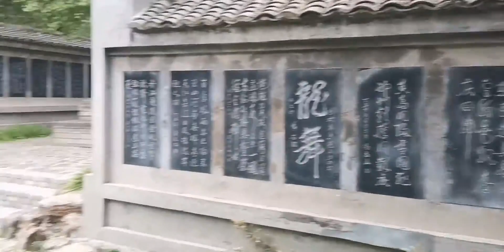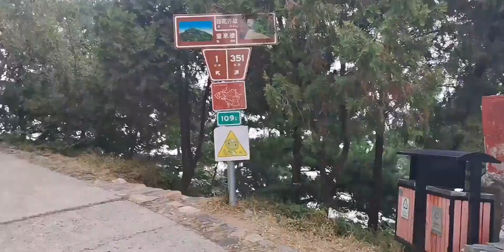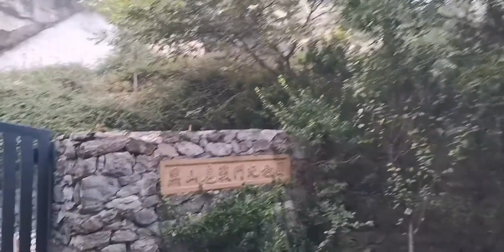烟雨朦胧中爬了北京百望山，山不高，半个小时左右就到了山顶，山上猫很多，岔口也多，方向感不好的还容易迷路呢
一直很安静,最美的风景在路上,生活记录,北京,爬山,记录,百望山,bilibili打卡中国